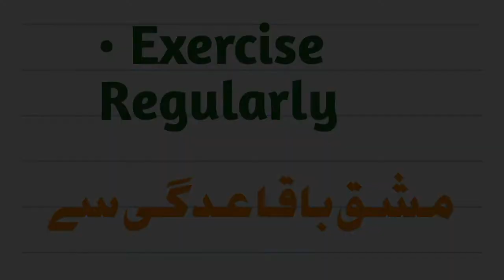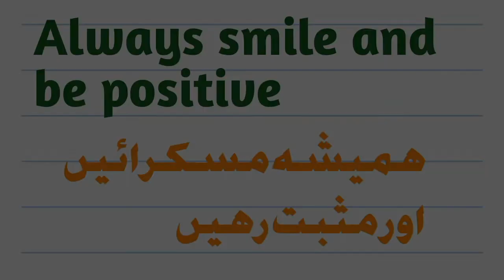15 Habits Of Successful People In English | Good Habits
Hello Friends,
In this video, we will learn the habits of rich and successful people

the daily routine of successful people
habits of wealthy people
rules of successful people

successful people habits in Hindi,
16 habits of the rich and successful people
habits of a highly successful person,
7 habits of highly effective peoples Nederlands,
the seven habits of highly effective people.pdf books,
7 seven habits of highly effective people.pdf,
the 7 habits of highly effective people' review book summary,
the 7 habits of highly effective people's review book audio,
30 habits of a successful person,
5 habits of a successful person,
7 habits of a successful person